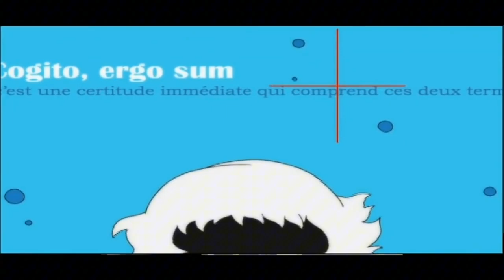Persona's bad Bad Guys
The calendar system is terrible